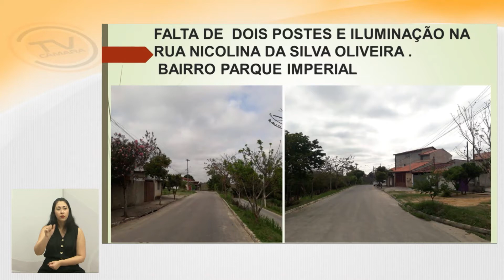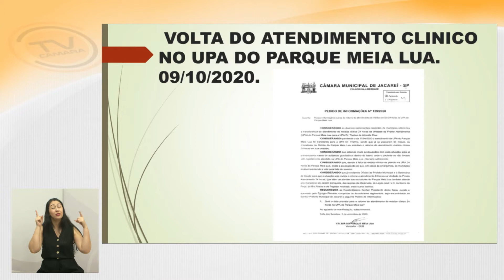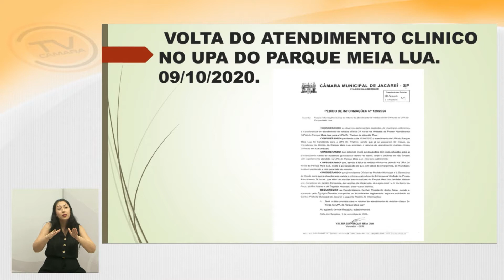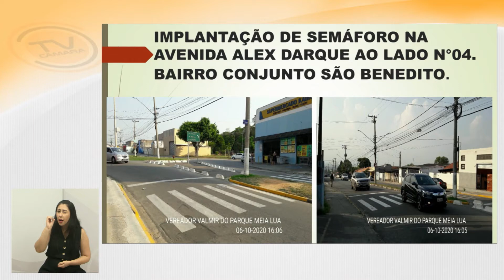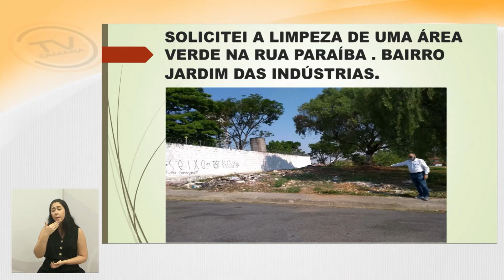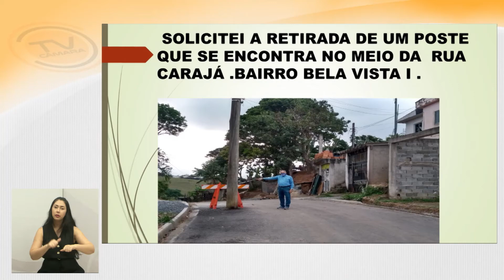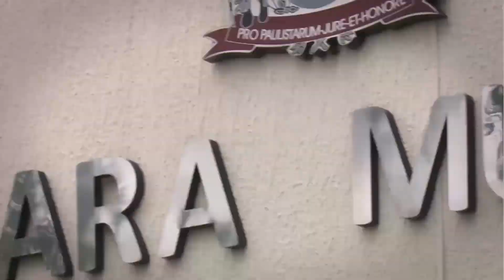Vereador Valmir do Meia Lua (DEM) Tema Livre – 13/10/2020